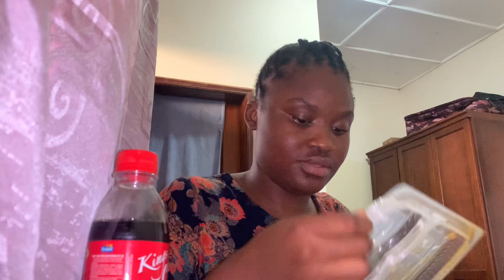STUDENT VLOG:Living alone dairies,lectures,life a student living in Sierra Leone 🇸🇱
Hey guys
How are we all doing??

Hope we all are doing well.
This is a day in my life vlog hope you like.